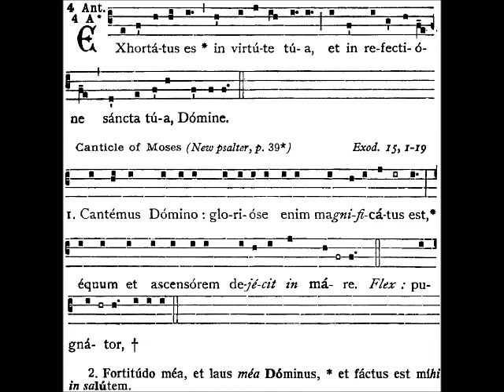Exhortatus es, Gregorian antiphon of Tenebrae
Exhortatus es, fourth antiphon of Lauds of Tenebrae for Maundy Thursday. Sung by the Benedictine Monks of Solesmes.

English translation:
Thou hast exhorted us by thy strength, and in thy holy banquet, O Lord.